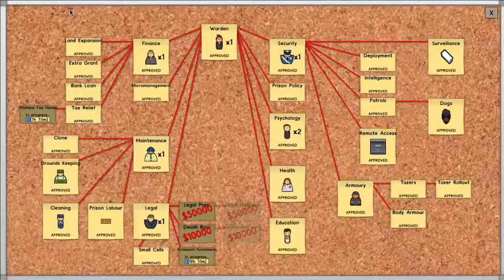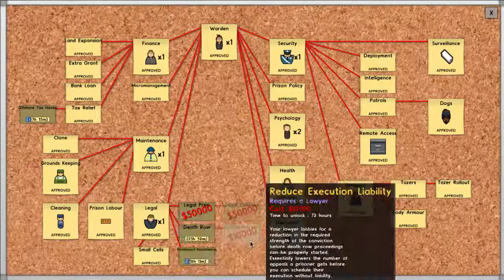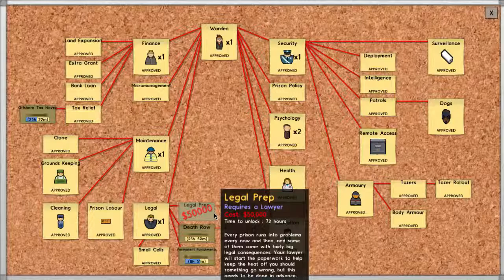Prison Architect - Episode 20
I love this game, but what a strange concept it is!

Let's play it!